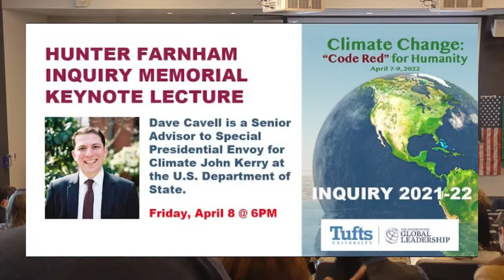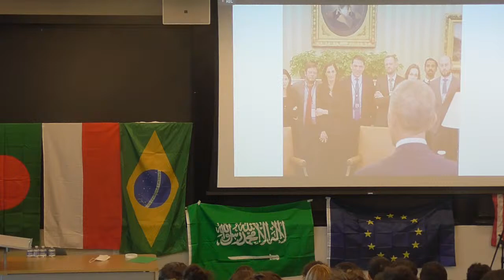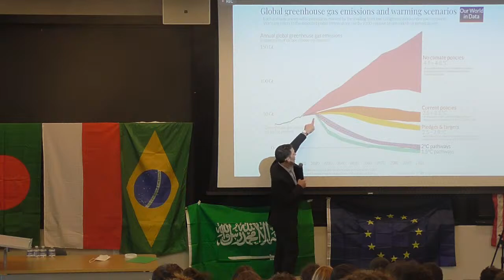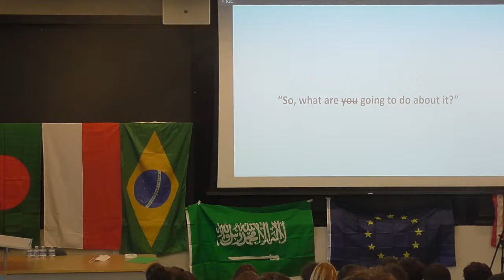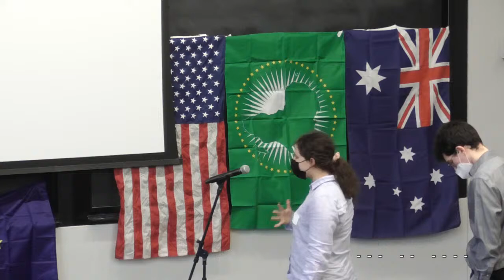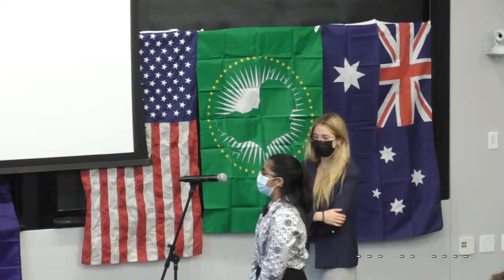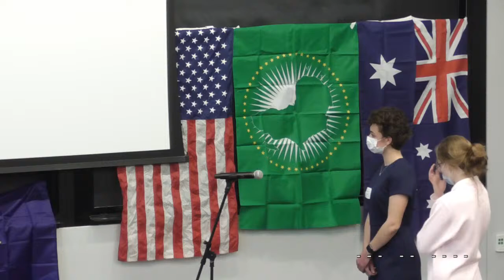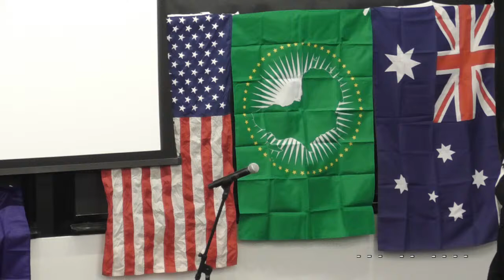Hunter Farnham Inquiry Memorial keynote lecture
Dave Cavell is a Senior Advisor to Special Presidential Envoy for Climate John Kerry at the U.S. Department of State.

This lecture is a part of Tufts University's Institute of Global Leadership's...
Climate Change: "Code Red" for Humanity